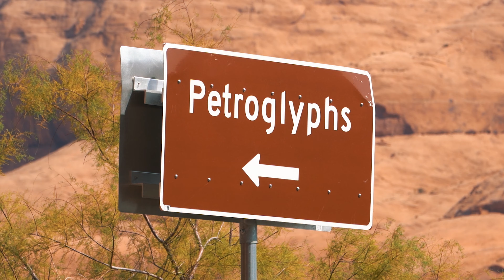Arches National Park - Sony A7iii - Cinematic Edit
Went on a day adventure to Arches National Park with my 2 favorite girls!

I love telling stories through my edits. hope you enjoy!!! don't forget to hit that like button, leave a comment! and turn notifications on if you wanna stay in the loop of whats happening here on the channel of WESTPSYDE FPV

HotdogFPV.com
ChinaHobbyLine.com - Promotional link to support me
BQE.io
Foxeer
DalProp
Drone Co

List of my gear

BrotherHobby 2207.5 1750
Speedix LS40
DJI Air Unit
SpeedyBeeF7
Crossfire nano Rx
Foxeer Micro Lollipops
Dal 5050 Cyclone Pro
ChinaHobbyLine Ministar 1500mah 120c 5s

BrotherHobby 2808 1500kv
Aikon 55amp 32bit
DJI Air Unit
HifronRC F7
Crossfire nano Diversity Rx
Foxeer Micro Lollipops
ChinaHobbyLine Ministar 3300mah 40c 6s

Autel Evo
Sony a7iii

Tarranis QX7
Crossfire LiteTx